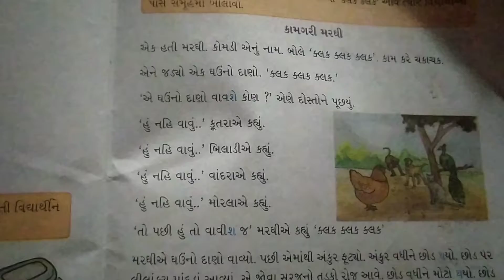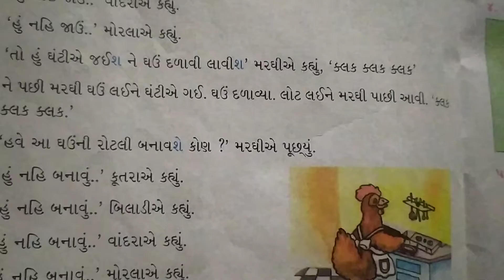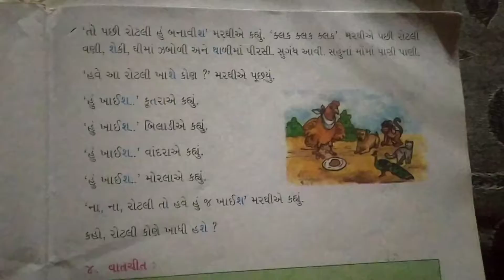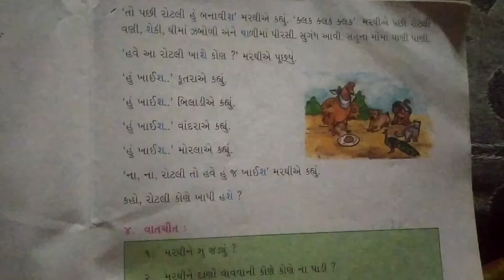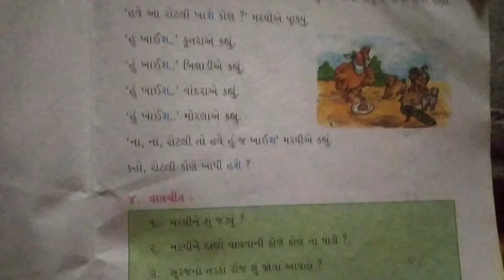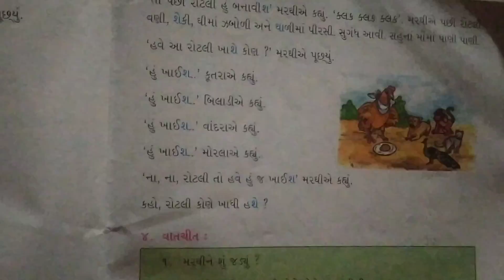Std-3(E.M.) Sub-Gujarati Ch-6 Part-5